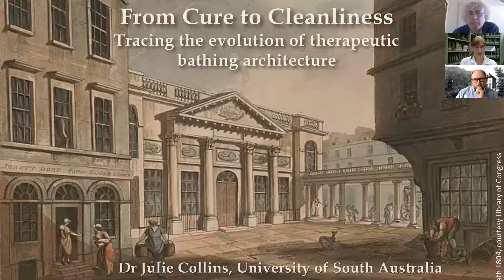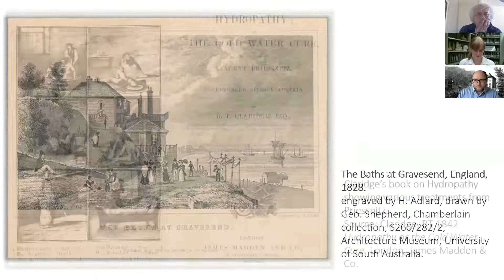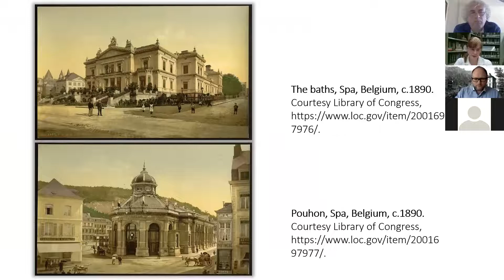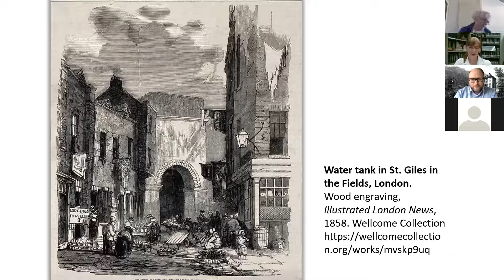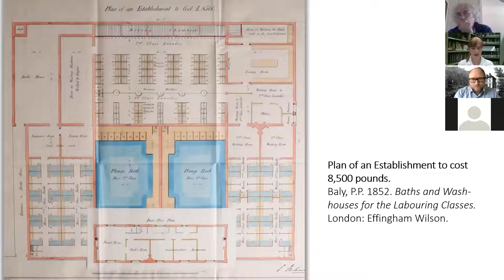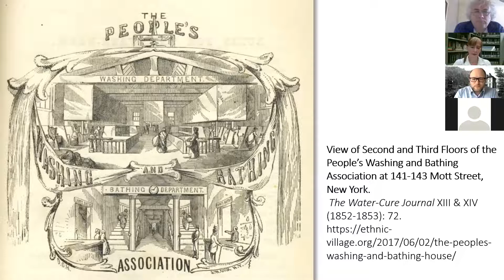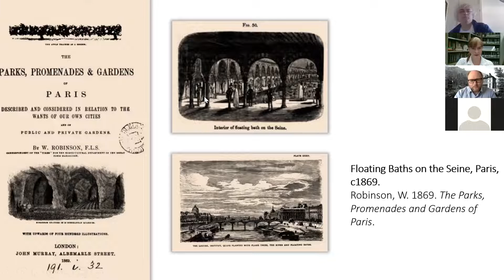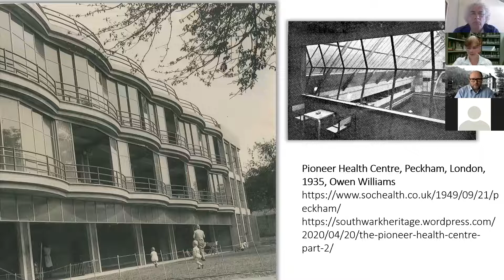'From Cure to Cleanliness', by Julie Collins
The European Spa Online Seminar #1: 'From Cure to Cleanliness: Tracing the Evolution of Therapeutic Bathing Architecture', a lecture by Dr. Julie Collins (University of South Australia).

Water and steam have been seen as a source of health for millennia, with natural springs and thermal waters especially prized for their healing properties. By the eighteenth century, physicians were recommending ‘taking the waters’ at spas and hydropathic resorts as a cure for many diseases and disorders from tuberculosis to arthritis. However, by the nineteenth century, with Sanitary Reform occurring across the world, public baths were viewed less as health resorts solely for the wealthy and more as places associated with cleanliness for the middle and lower classes, with laundry facilities increasingly provided within the same buildings.

This seminar examines the health-related rationales behind the provision of places for public bathing through history and how these ideas shaped their architecture. It explores the architectural design and functioning of complexes associated with public bathing, from hydropathic resorts and spas, thermal, vapor and sea baths, to public baths and later, swimming pools. The influence which European architectural precedents had on these building types around the globe and the ways these ideas travelled is also examined. This presentation aims to illuminate the ways in which health, social and cultural ideals influenced the architecture designed for ‘taking the waters’ and to trace the ways buildings changed in response to changing medical discoveries, ideals and technologies.

Dr Julie Collins is a Research Fellow and Curator at the Architecture Museum at the University of South Australia. Her recent book 'The Architecture and Landscape of Health: A Historical Perspective on Therapeutic Places 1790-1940' examines buildings designed to treat or prevent disease in a time before pharmaceuticals and biomedicine emerged as first line treatments.

The European Spa as a Transnational Space and Social Metaphor (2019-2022) is part of the HERA (Humanities in the European Research Area) funding initiative of the European Union devoted to the topic 'Public Spaces: Culture and Integration in Europe'.